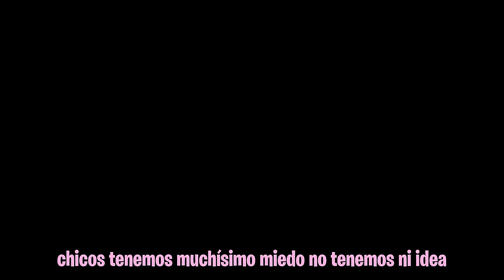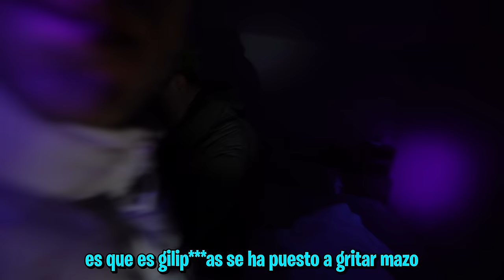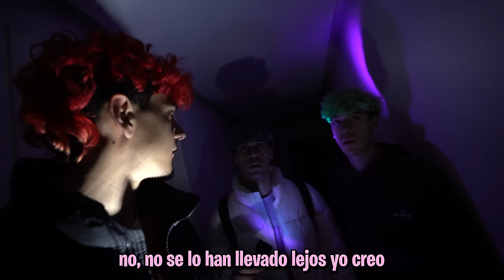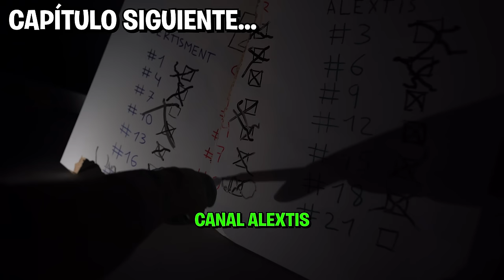LOS PAYASOS HAN SECUESTRADO A ROCKY! - Dia 20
Los payasos del circo secuestran a rocky y tenemos que hacer un trato con ellos para que nos lo devuelvan!

Conviértete en miembro del canal para increibles ventajas!